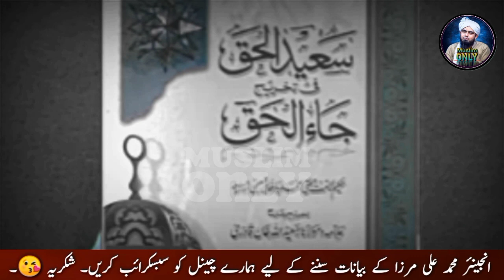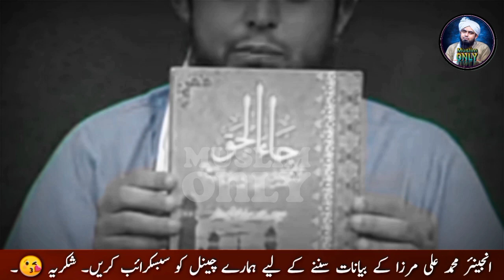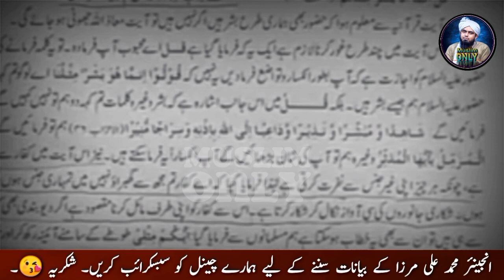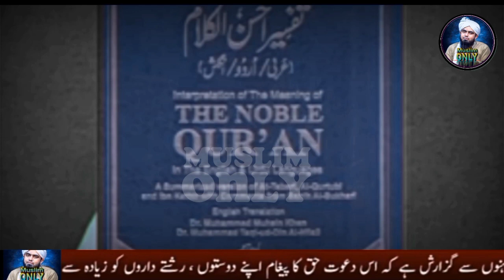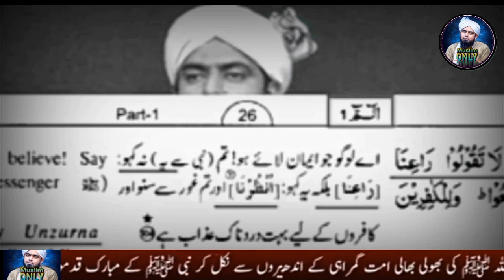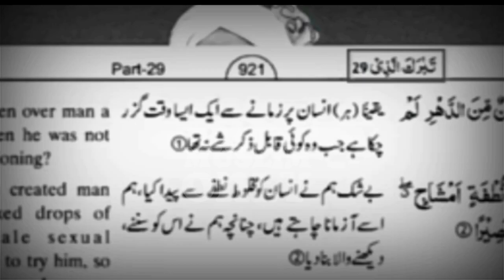Giarvi Shreef 11 na mnany waly HARAMI 😡 || Mufti ko Engineer Muhammad Ali Mirza ka Jwab